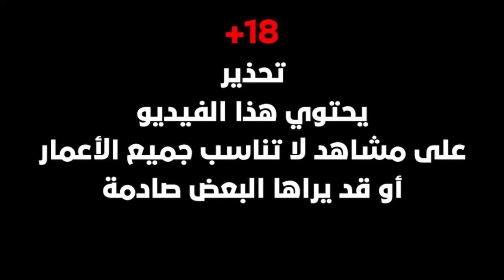من مراسلاتكم ..طفل من القنطيرة تكب عليه الماء الساخن او تحرق ليه لحموا وفي حاجة للمساعدة